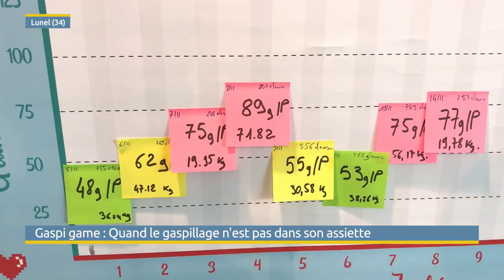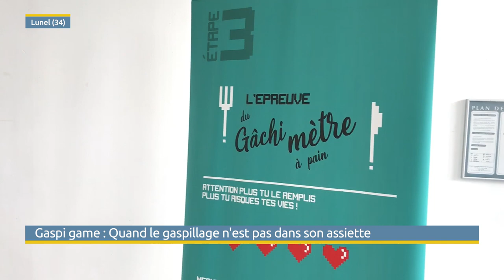Le Gaspi game qu’es aquò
Le Pays de Lunel fait la chasse au gaspillage alimentaire dans les établissement scolaires du territoire ! Dans les écoles, à l'heure du déjeuner, les élèves font glisser leur plateau et remplissent leur assiette quotidiennement. Pour réduire au maximum les restes, plusieurs initiatives ont été prises.
Ça commence en cuisine... Pour seconder les chefs dans leur mission, la Communauté de Communes a mis en place le Gaspi game. Un jeu ludique sous forme de défi qui vise à sensibiliser au gaspillage. Un kit est ainsi distribué dans les différents établissements. Il comprend des affiches, une urne pains, des serviettes de table ou encore un tableau des scores. Le kit reste 15 jours dans les cantines et a déjà été expérimenté au sein de 28 établissements.
Une aide supplémentaire pour des élèves qui mettent un point d'honneur à finir leur assiette.
Aujourd'hui, environ 100 g de nourriture jetés par plateau contre 150 g pour la moyenne nationale.